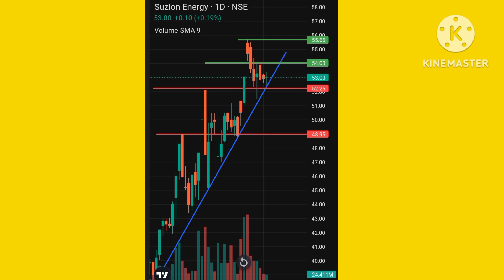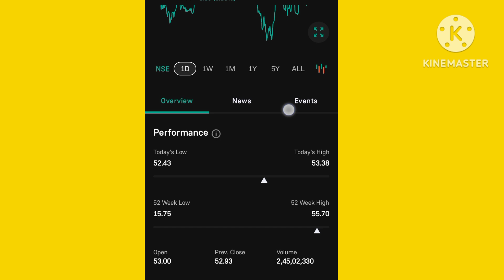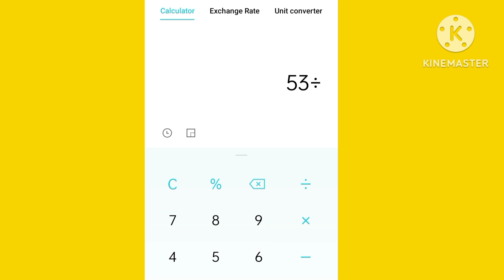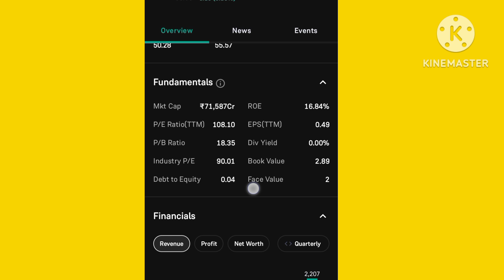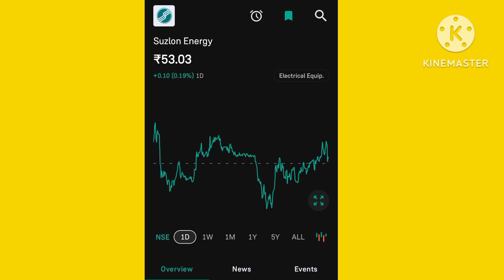suzlon energy this month next target / suzlon full analysis/ target 60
only for video education purpose